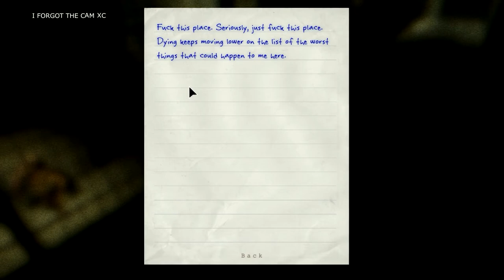lets play outlast │ep3│ FUCK YOU MARTIN!!!!